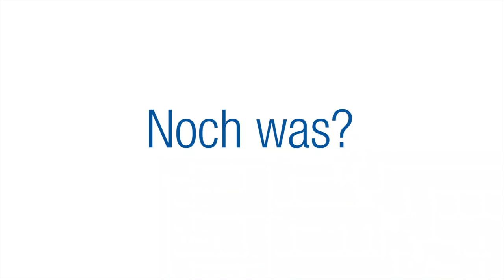Wir sind die RWTH!: Katharina Hartz und Christian Mänken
Katharina Hartz ist 23 Jahre alt und studiert Maschinenbau, Christian Mänken ist 27 Jahre und studiert Energietechnik. Gemeinsam engagieren sie sich beim Energie Forum Aachen, einem Verein, der sich kritisch mit dem Thema Energie auseinandersetzt.

Am 20. November findet im Audimax Das Energiesystem der Zukunft - eine Podiumsdiskussion statt. Dort sprechen Vertreter aus Politik, Wissenschaft und Industrie unter anderem über das energiepolitische Zieldreieck und stehen für Fragen zur Verfügung. 👍